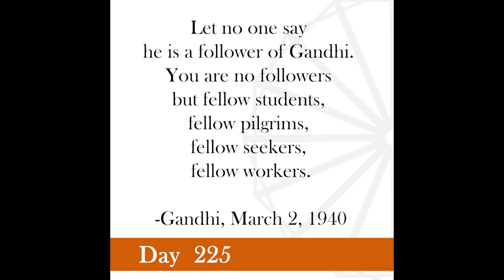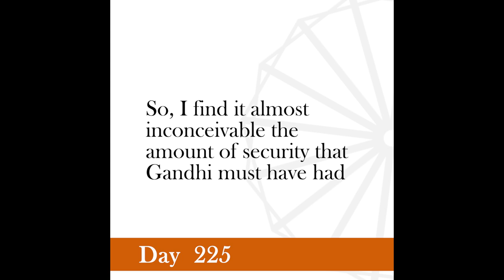Nonviolence Daily | Day 225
Let no one say he is a follower of Gandhi. You are no followers but fellow students, fellow pilgrims, fellow seekers, fellow workers.
-Gandhi, March 2, 1940